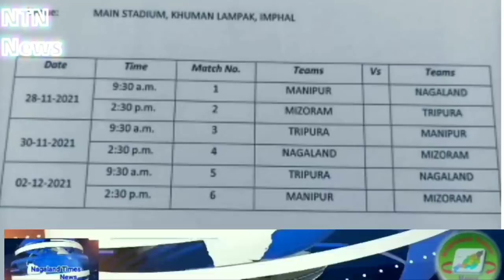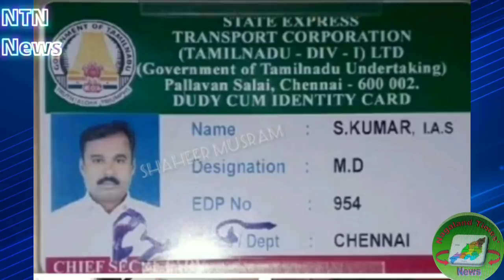26/10/2021 Morning Big Breaking News NTN| 4 MMA Fighter From Nagaland win Big at National level.